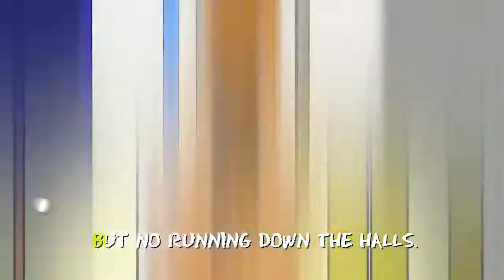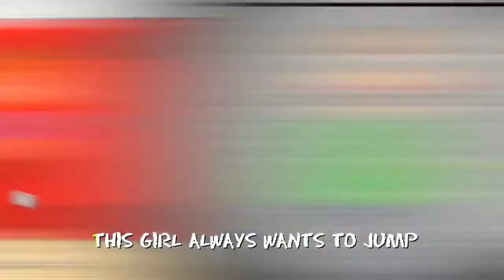LHugueny - Baldi's Basics the Musical Instrumental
Original